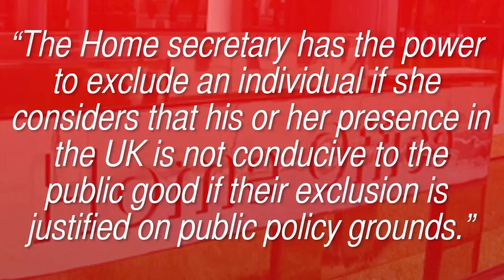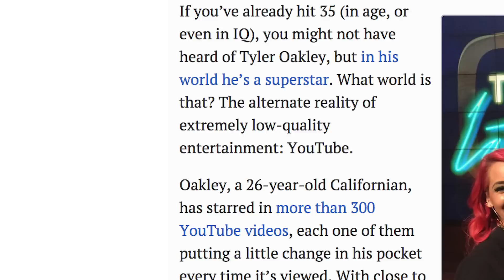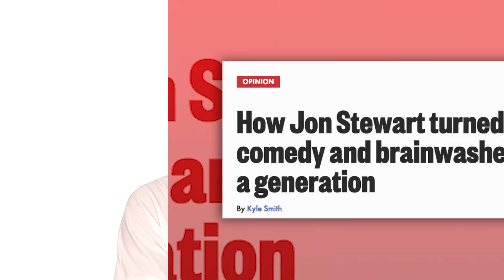"Youtube Idiots Are Destroying Culture" - SourceFed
A New York Post article attacks YouTubers, and more.